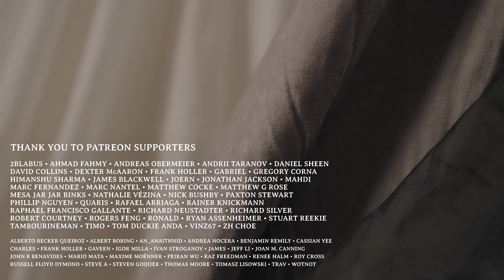My Immortal | Evanescence (Harp Cover)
I'm a little tied up at the moment.

Harping & cinematography by Naomi SV.